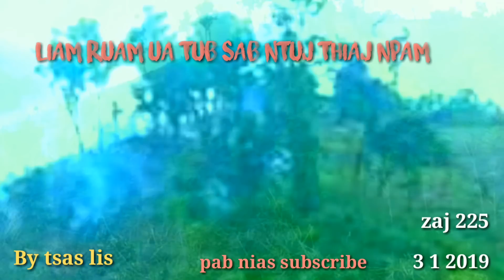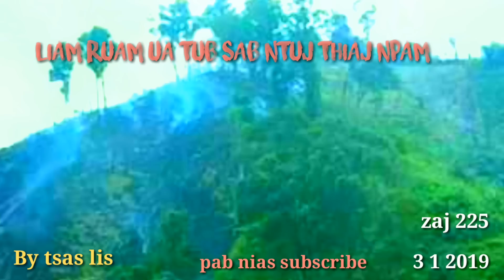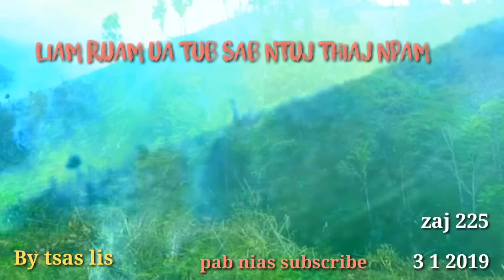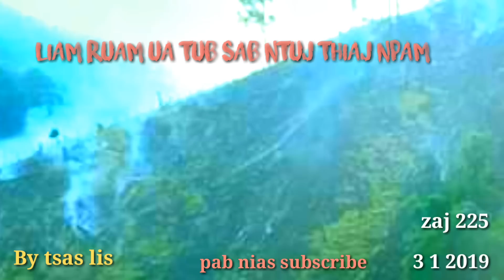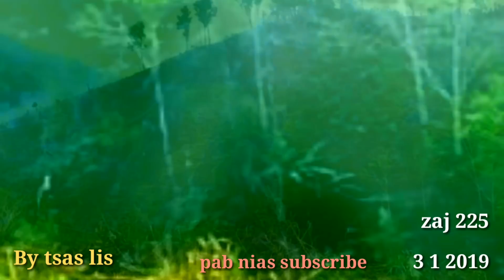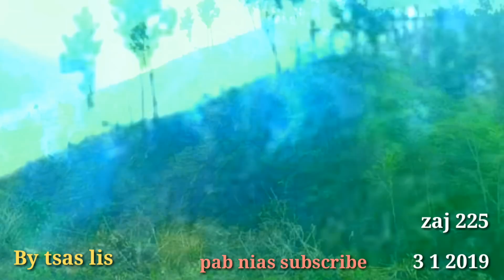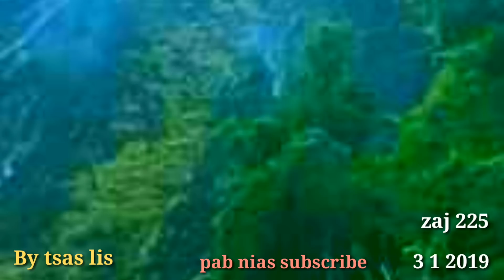3 1 2019 Liam ruam ua tub sab ntuj thiaj npam.